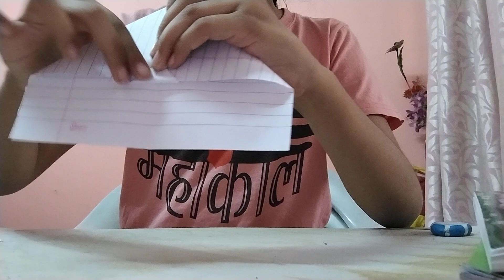how to make a air plane